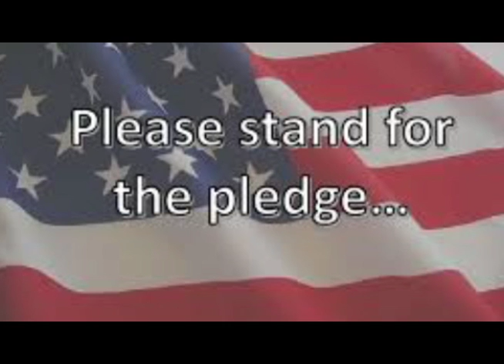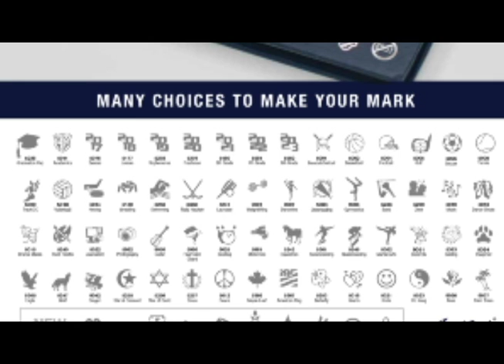Windsor High School News for September 20, 2016